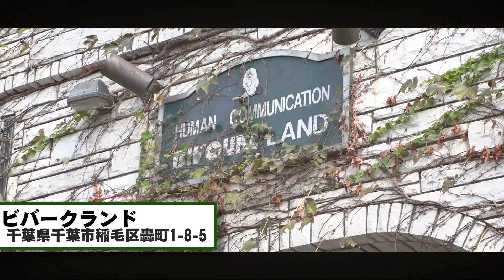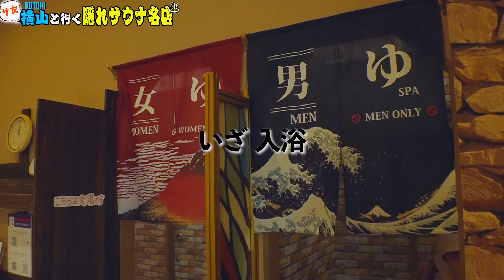【REDLINE】サ友KOTORI横山と行く、本当に教えたくないサウナ名店!!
【REDLINE】サ友横山と行く、本当に教えたくないサウナ名店!!

◾️概要欄
『REDLINE ALL THE FINAL』に向けたYouTube企画！
横山優也(KOTORI)をゲストに迎え、千葉県でサ活！！

サウナーの二人が向かうは、日本の銭湯初本格的薪サウナ。
果たしてREDLINEのPR、、なのか、、？

撮影協力
Bivouac Land ビバークランド

【公演詳細】
「REDLINE ALL THE FINAL」
会場：幕張メッセ 国際展示場 9-11ホール

2024年12月7日(土)

2024年12月8日(日)